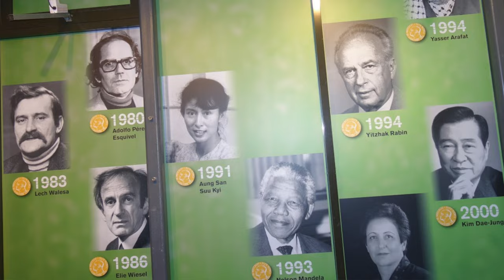Ultimate Driving tour of Oslo, Watch ALL Key Places in 4K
If you want to have a complete car tour of Oslo so this video is perfect for you. In this video you can have a look of east Oslo and south side of Oslo as well driving through inner city, Oslo downtown and all the popular places and roads of the capital city of Norway. In this video I am driving through following places...

00:00 Highlights
09:00 Nordstrand
19:00 Lambertseter
23:40 Bøler
33:00 Tveita
34:16 Haugerud
38:45 Ring 3 road
39:55 Løren tunnel
44:15 Oslo museum of science and technology (teknisk museum),
55:10 Ullevål football stadium,
57:42 Sognsvann Lake,
1:15:00 Holmenkollen ski jumping hill (Holmnekollenbakken),
1:18:35 Oslo university hospital (Rikshospitalet),
1:29:55 University of Oslo,
1:35:00 Majorstua,
1:43:10 USA embassy in Oslo Norway,
1:49:50 Colosseum cinema,
1:56:30 Frogner park,
2:00:14 Largest cemetery in Norway (vestre gravlund),
2:12:22 Bygdøy,
2:18:40 National history museum,
2:19:35 Maritime museum,
2:22:35 The Fram museum,
2:30:17 Solli plass,
2:36:13 Royal palace,
2:38:25 Oslo City Hall and Nobel peace centre
2:41:36 Opera house,
2:47:54 Oslo Downtown and Aker brygge
2:48:05 Norwegian parliament and Karl Joahn street
2:56:10 Hammersborg tunnel,
2:58:20 Gunerius & Oslo city shopping malls,
2:59:40 Oslo central buss terminal,
3:01:06 Grønland,
3:05:00 Ekeberg,
3:15:36 Tøyen park & Munch museet
3:20:40 Carl berners plass,
3:23:10 Ringen Cinema Grunerløkka
3:30:10 Ullevål hospital,
3:35:00 Torshov,
3:40:10 Aker Hospital